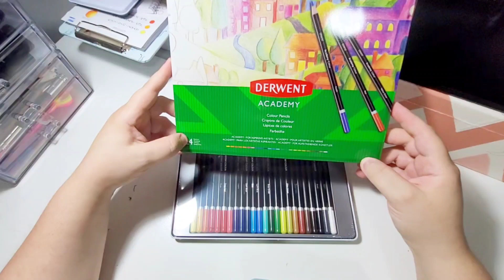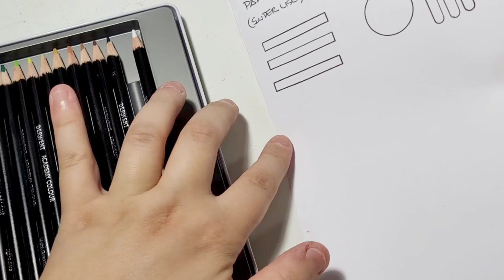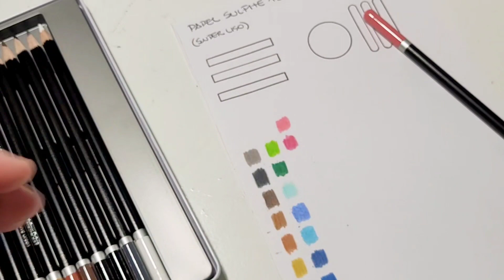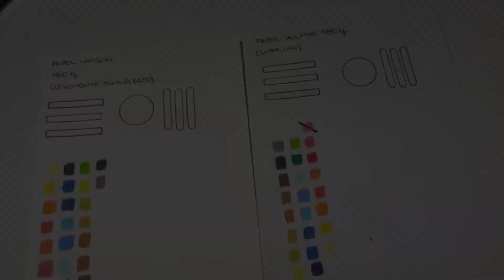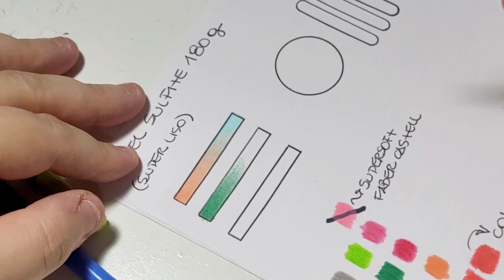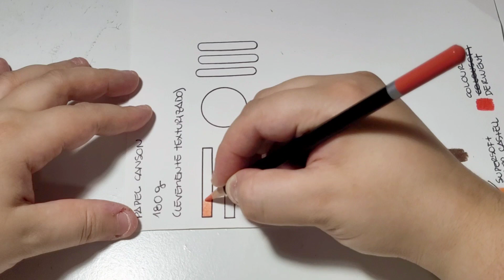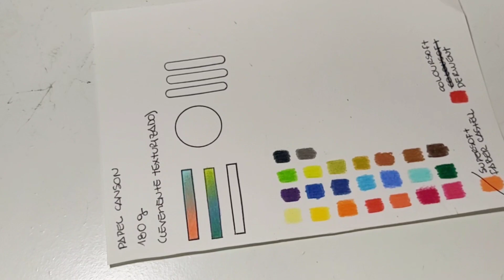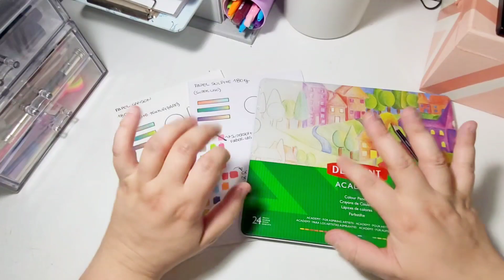LÁPIS DERWENT ACADEMY